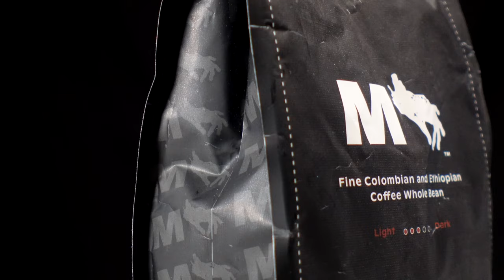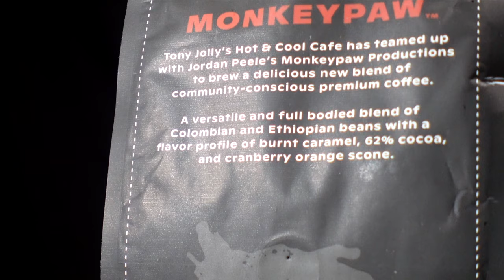JORDAN PEELE'S COFFEE | THE MONKEYPAW BLEND REVIEW!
THIS IS A REVIEW OF JORDAN PEELE'S PRODUCTION COMPANY, MONKEYPAW PRODUCTION'S COFFEE BLEND!